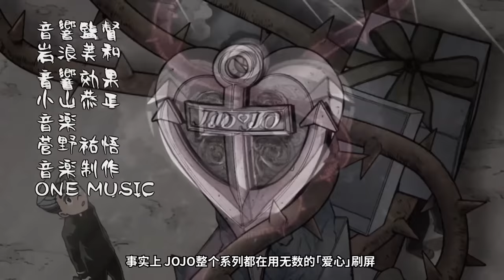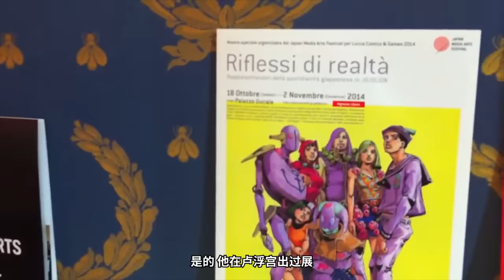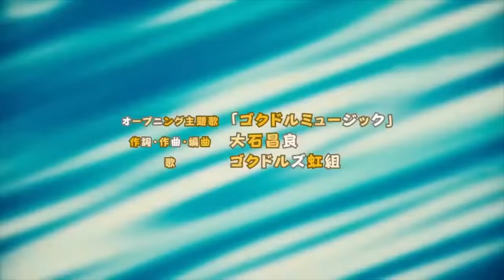JOJO科普丨帶你看懂荒木的服裝設計邏輯！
這個視頻是“JOJO美學”的第而期，講荒木的服裝設計邏輯。
參考文獻：
《中西服裝史》
《荒木飛呂彥的漫畫術》
《荒木飛呂彥的恐怖電影清單》
《JOJOmenon荒木專訪》
《Game Komputer JOJO's Fashion Show World Tour Sebagai Simulasi Pembelajaran Fesyen》
《History of Costume and Fashio》
FUNKe
An essay about JoJo’s Bizarre Adventure and queer masculinities